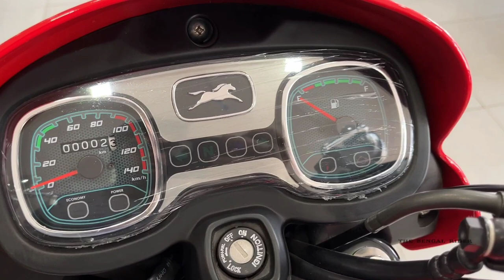TVS Radeon Dual Tone Disc Brake Edition! 110cc Premium Commuter! Worth Buying Now??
Courtesy - Diamond Motors
Address - 35/1/1B, B.T. Road, CIT Bus Stop (Near Rabindra Bharati University), Kolkata - 700 002